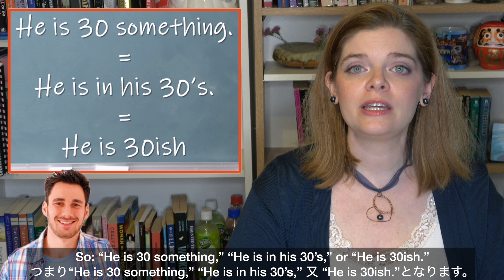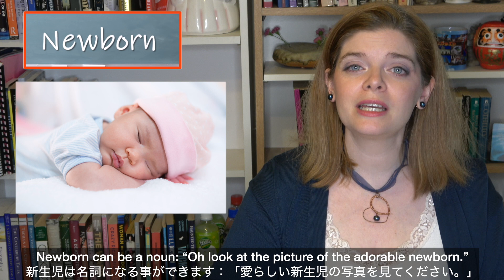How to Talk about Age in English! Vocabulary and Grammar to Discuss Age! 英語で年齢を話す方法！年齢を議論するための語彙と文法！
How old are you? Are you in your twenties? Are you a senior? Are you a teenager? In today’s English lesson you will learn how to talk about age in English. You will learn some useful vocabulary and  important grammar for talking about age in English.

Grammar tips for discussing age in English:
Talking about age is a way to describe someone. Age is an example of an adjective. Adjectives go after the Be verb (am, are, is). Ex: I am 28. He is 52. They are 8 years old. Adjectives also go before nouns (person, place, animal, thing). Ex: His 95-year-old grandfather fought in WWII. My 7-year-old cousin is fluent in English and Japanese. When someone has a birthday, they get older. We use the verb ‘turn’ to describe age changing.  Ex: On his next birthday he will turn 10.

In Canada is it rude to ask someone about their age. We can say that someone is 20-something or 20-ish to give an approximate age. We can say that someone is in their twenties, thirties, etc. We can also use English expressions like early, mid, and late to add more details: He is in his late fifties.

Age Vocabulary! Some helpful vocabulary about age included in this lesson are:
Baby, Newborn, Infant, Toddler, Child, Children, Kid, Teenager, Teen, Adult, Middle-aged, Mid-life crisis, Elderly, Senior, Senior citizen.

Age Expressions! English expressions about age included in this lesson are:
To be over the hill, To be no spring chicken, To be young at heart

By the end of today’s English lesson you will have learned how to talk about age in English and improve your English vocabulary and English grammar. You will know how to talk about age in English like a native English speaker. Vocabulary and Grammar to Discuss Age!” I hope this age vocabulary and age grammar lesson will be useful for you as you enjoy discussing age in English! Good luck with your English studies!

A Centenarian is 100 years old or older….Learn more about the prefixes Centi-, Milli-, and Kilo

Beginner Grammar Textbook - Focus on Grammar 1

English Vocabulary in Use Beginner Textbook

英語で年齢について話す方法！年齢を議論するための語彙と文法！

How old are you? Are you in your twenties? Are you a senior? Are you a teenager? 今日の英語レッスンでは、英語で年齢について話す方法を学びます。あなたは英語で年齢について話すためのいくつかの有用な語彙と重要な文法を学びます。

英語で年齢を議論するための文法のヒント：

年齢について話すことは誰かを説明する方法です。年齢は形容詞の一例です。形容詞はBe動詞（am、are、is）の後に続きます。例： I am 28. He is 52. They are 8 years old. 形容詞も名詞（人、場所、動物、物）の前に行きます。例: His 95-year-old grandfather fought in WWII. My 7-year-old cousin is fluent in English and Japanese. 誰かが誕生日を迎えると、彼らは年を取ります。年齢の変化を表すために’turn’という動詞を使用します。例：On his next birthday he will turn 10.

カナダでは、年齢について誰かに尋ねるのは失礼です。おおよその年齢を表すと、誰かが20-something または20-ishであると言えます。誰かがtwenties, thirties などと言うこともできます。また、early, mid,  lateなどの英語の表現を使用して、詳細を追加することもできます。He is in his late fifties. (彼は50代後半です。)

年齢の語彙！この授業に含まれる年齢に関するいくつかの役立つ語彙は次のとおりです。

年齢の表現！この授業に含まれる年齢に関する英語の表現は次のとおりです。

今日の英語の授業の終わりまでに、英語で年齢について話し、英語の語彙と英文法を改善する方法を学びます。あなたはネイティブの英語話者のように英語で年齢について話す方法がわかる様になるでしょう。 「英語で年齢について話す方法！年齢を議論するための語彙と文法！」の動画を見てくれてありがとうございます。この授業が、英語で年齢について話し合うのを楽しむときに役立つことを願っています！英語の勉強で頑張ってください！

Grammarlyを無料で試して、英語で書く事に役立てて下さい